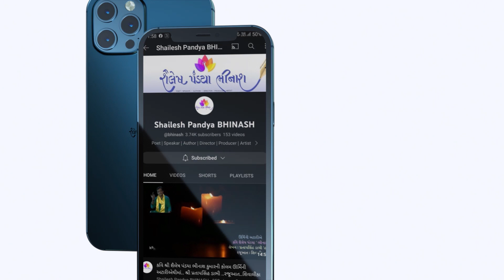malela jiv|chapter-6-part-4| pannalal patel | shailesh pandya bhinash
મળેલા જીવ પ્રકરણ-6..ભાગ -4.શ્રી પન્નાલાલ પટેલ.. વાચિક્મ કવિ શ્રી શૈલેષ પંડયા ભીનાશ
malela jiv|chapter-6-part-4|malela jiv | pannalal patel | shailesh pandya bhinash |podcast
આ પ્રેમકથા પન્નાલાલ પટેલની સીમાસ્તંભ પ્રમુખ નવલકથા છે.
ગુજરાતી સાહિત્યમાં દિવો લઈને ફંફોસો તોપણ આવી પ્રેમકથા (નવલકથા) હાથ નહિ લાગે એવું કહું તોપણ દંભ નહિ. વાર્તાકારે વાપરેલી તળપદી ભાષા અને વચ્ચે ક્યાંક ક્યાંક લખેલા દોહરા વાચકને આપણી લોકબોલી અને લોકસાહિત્યમાં પણ રસ જન્માવવા મદદરૂપ બને છે અને વાચકને વાર્તા સાથે જકડી રાખે છે.પુસ્તકની પ્રસ્તાવના વિશે વાત કરું તો આ પુસ્તકની પ્રસ્તાવના ઝવેરચંદ મેઘાણી સાહેબે લખી છે. પ્રસ્તાવના મેઘાણી સાહેબે એટલી તો સચોટ રીતે તૈયાર કરી છે કે વાંચ્યા બાદ તો વાર્તા વાંચવાની તાલાવેલી વધી જ જાય.  પુસ્તકમાં વાર્તાકારે વાપરેલી તળપદી ભાષા અને વચ્ચે ક્યાંક ક્યાંક લખેલા દોહરા વાચકને આપણી લોકબોલી અને લોકસાહિત્યમાં પણ રસ જન્માવવા મદદરૂપ બને છે અને વાચકને વાર્તા સાથે જકડી રાખે છે.
શ્રી ઝવેરચંદ મેઘાણી લિખિત પ્રસ્તાવના એ પુસ્તકમાં સમાપનમાં જે વાક્ય લખ્યું છે એ ટાંકું છું,
” માનવીઓ ! આ ધરતીની સુવાસ તો માણો ! માનવીનું અહીં ઉઘાડું મુકાયેલું મન તો નિહાળો ! “
અરેબિક સાહિત્યમાં પ્રેમની (love) સાત અવસ્થાઓ વિશે વર્ણન મળે છે : આકર્ષણ, મોહ, પ્રેમ, વિશ્વાસ, ભક્તિ ( સમર્પણ ), દિવાનગી અને … મોત. આ સાતેય અવસ્થાઓ આ નવલકથામાં આપ જોઈ શકશો.મળેલા જીવ – પાત્ર પરિચય
કાનજી – ઉધેડિયા ગામમાં મોટાભાઈના પરિવાર સાથે રહેતો પટેલ ખેડૂત યુવાન.
જીવી – બાજુના જોગીપરા ગામમાં રહેતી વાળંદ પરિવારની યુવતી
હીરો – કાનજી નો મિત્ર અને સુખ-દુઃખનો સાથી
ગામડામાં રહેતા અને ભિન્ન જ્ઞાતિમાં જન્મેલા બે યુવાન પાત્રો પટેલ કાનજી અને વાળંદ જીવી જન્માષ્ટમી પ્રસંગે કાવડિયા ગામના ડૂંગરની નેળમાં ભરાયેલા મેળામાં આકસ્મિક રીતે ભેગા થાય છે અને પ્રથમ મુલાકાતે જ એકબીજાના પ્રેમમાં પડે છે, પરંતુ એ બંનેના લગ્નમાં જ્ઞાતિભેદ અવરોધરૂપ થાય છે.
તેથી પ્રિયતમા નજર આગળ રહે એ હેતુથી કાનજી જીવીને ગામના કદરૂપા ધૂળા સાથે પરણાવે છે. કાનજીને દીધેલા કૉલથી બંધાઈને અને એના પ્રત્યેની અંતરની લગનીથી દોરવાઈને જીવી આ સંબંધ કબૂલે છે; પણ એણે વહેમી પતિની મારઝૂડ વેઠવાનો વારો આવે છે. કાનજી નૈતિક સચ્ચાઈથી આત્મસંયમ જાળવે છે પણ પછી જીવીનું દુ:ખ જોઈ ન શકતાં ગામ છોડી જાય છે.
જીવી અને કાનજી એ વેઠેલી વ્યથાઓ અને તડપને વ્યક્ત કરતા લેખક લખે છે: .

“શીદ મેલ્યું ‘લ્યા ઝરમર કાળજું !
 ભૂલ્યો ભૂલ્યો ભલા ભગવાન !”

એક હૈયામાં ઉઠેલી લાગણીઓને લીધે જ કાનજી અને જીવીને અનેકગણું સહેવું પડ્યું અને હૈયાની લાગણીઓને લીધે જ તો આખીયે વાર્તા ઘડાઈ હતી.દુ:ખ અસહ્ય બનતાં જીવી આત્મહત્યા કરવા ઝેર ભેળવીને રોટલો ઘડે છે તે એની ગેરહાજરીમાં પડોશણ અજાણતાં ધૂળાને પીરસે છે, જે એનું મોત નોતરે છે. જીવી લોકાપવાદનો ભોગ બને છે. ખુદ કાનજી પણ એના પર વહેમાય છે. એ આઘાતથી શોકમગ્ન જીવી માનસિક સમતુલા ગુમાવી બેસે છે. એ આઘાતથી જીવી ઉદભ્રાન્ત બની જઈ બેહાલ થાય છે.
“ભૂલી જવાશે કો અભાગિયાં,
ભૂલી જવાશે પ્રીતની રીત;
નહીં રે ભુલાય એક આટલું
કોક દન કરી ‘તી પ્રીત”
જીવી હવે સાવ ગાંડી થઇ ગામમાં ફરે છે અને ભગત નામનો કાનજીનો મિત્ર જીવીને લઈને દેવ બાવજી ને ત્યાં સંઘમાં લઇ જાય છે અને ત્યાથી છેવટે કાનજી તેને શહેર લઈ જાય છે.
મોટાભાઈના કુટુંબ પ્રત્યેના કર્તવ્યભાનથી પોતાના પ્રેમનો ભોગ આપતો, પ્રિયતમ ‘પરને સોંપી’ એ પછી એના સંસારથી રાખવું જોઈતું અંતર રાખતો અને વખત આવ્યે પોતાનાં હિતની કે સમાજની પરવા કર્યાં વગર જીવીને લેવા હાજર થઈ જતો કાનજી માત્ર પ્રેમી નહિ, જીવન વિશે ઊંડી સમજ ધરાવતી જવાબદાર વ્યક્તિ તરીકે પણ ધ્યાન ખેંચે છે;
તો જીવી નિર્ભેળ અતલ પ્રેમમાં ઊંડે ઊતરી ગયેલી નારી તરીકે ચિરસ્મરણીય બની રહે છે. એમનાં મન:સંચલનોનું ઝીણવટભર્યું, વિસ્મયકારી આલેખન આ કથાનો આસ્વાદ્ય અંશ છે. સૂધબૂધ ખોઈ બેઠેલી જીવી અને તમામ દ્વિધાઓમાંથી મુક્ત કાનજી દ્વારા એનો સ્વીકાર, કથામાં આવતા આ વળાંકો વસ્તુત: પ્રેમનું સચ્ચાઈભર્યું સૂક્ષ્મ રૂપ જ વ્યક્ત કરે છે. એથી એમાં શ્રદ્ધા અને સાહસનું બળ ઉમેરાય છે.
કાનજી અને જીવી ઉપરાંત કથામાં આવતું ભગતનું પાત્ર પણ યાદગાર છે. એ ગ્રામસમાજના એક ભાગરૂપ છે. કથામાં આ ગ્રામસૃષ્ટિનો સંચાર પણ છે. એના લોકમાનસનું, જીવનવ્યવહારનું અને લેખકના વતન એવા ગુજરાતનું ઈશાનિયા પ્રદેશની પ્રકૃતિનું નિરૂપણ વાસ્તવનિષ્ઠ હોવા સાથે કલાત્મક પણ છે. ભાષાને જરૂર પડ્યે કાવ્યમય બનવા દઈને પણ લેખકે તેને કથનક્ષમ રાખી છે. એનું તળપદું પોત કથામાં સાદ્યન્ત ફરફરતું રહ્યું છે.
શું અદભુત વાર્તા! કાનજીનો પ્રેમ અને તેની મજબુરીઓ, જ્યારે કાનજી માટે બધું ત્યજીને દોડી આવતી જીવી. બે માણસ કદી એકબીજામાં એટલા ઓતપ્રોત કેવી રીતે થઇ શકે કે પોતાના આજુબાજુના તમામ વાતવરણને ભૂલી જાય. પોતના દુ:ખ અને પડતી તકલીફને ન ગણકારે. અત્યારની પેઢીને કદાચ આ નવલકથાનો સાર સમજવામાં જરૂર તકલીફ પડશે , પણ જે લોકો આઝાદી વખતના આપણા સમાજની સંકુચિત બુદ્ધીને ઓળખતા કે જાણતા હશે, તે કાનજી અને જીવીના પ્રેમ અને પરિસ્થિતિને જરૂર મહેસુસ કરી શકશે. આજના આધુનિક યુગમાં પ્રેમીયુગલોએ પોતાના પ્રેમને સાર્થક બનાવવા આ રચનાને વાંચવી જોઇએ
ગામડાના માનવી અને તેમની સામાન્ય બુદ્ધિ, પણ તેમની અદભુત સહનશક્તિ, દરિયા જેવું તેમનું વિશાળ દિલ, તેમનો કપટરહિત નિસ્વાર્થ નિર્મળ પ્રેમ અને ગમે ત્યાં મળી આવતા સ્વાર્થી લાલચુ લોકો. આ બધાનું આલેખન પન્નાલાલ પટેલે ખુબજ અદભુત રીતે કર્યુ છે.
પુસ્તકના સૌથી છેલ્લા પાને જયારે કાનજી જીવીને લઈને જાય છે ત્યારે મિત્ર ભગતના મોઢે બહુ સુંદર વાત સાથે વાર્તા સમાપ્ત થાય છે
” વાહ રે માનવી! તારું હૈયું! એક પા લોહીના કોગળા તો બીજી પા પ્રીતના ઘુંટડા !”